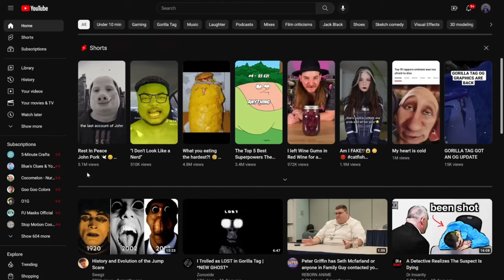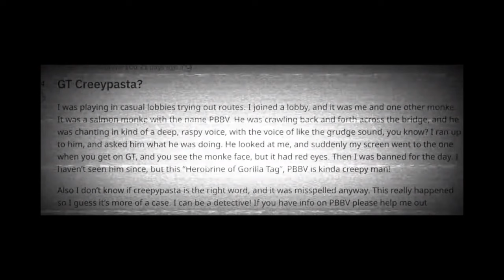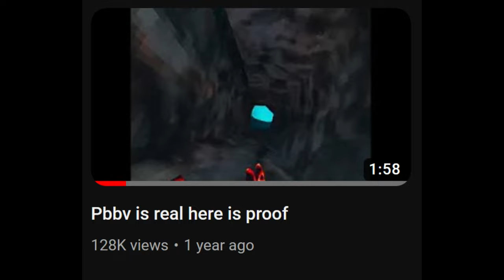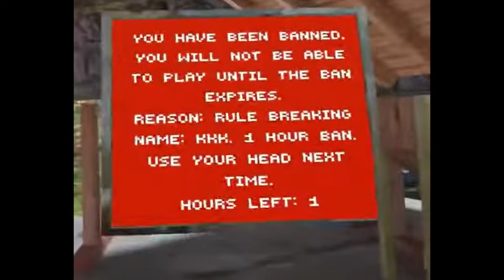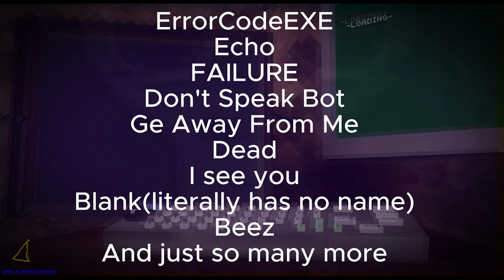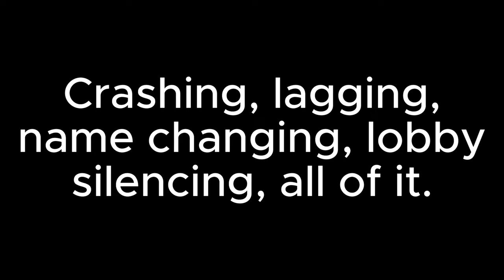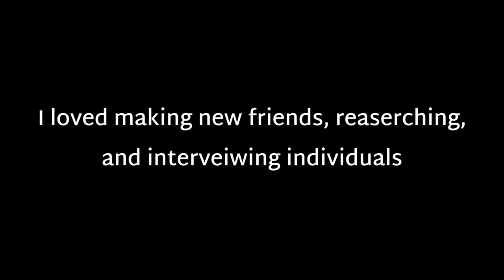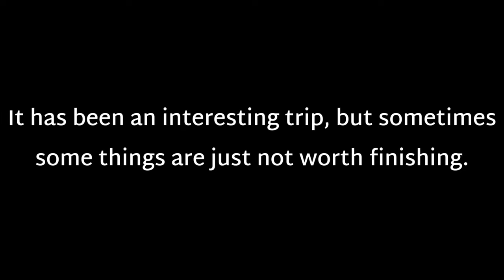The Gorilla Tag Documentary- Elliott Tarr and Anonymous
I really hope you enjoyed this, it took a lot of work and research. Part 2 coming (hopefully) soon. I will see you guy in the next one!

My Other Videos(Daisy09 and Banshee)